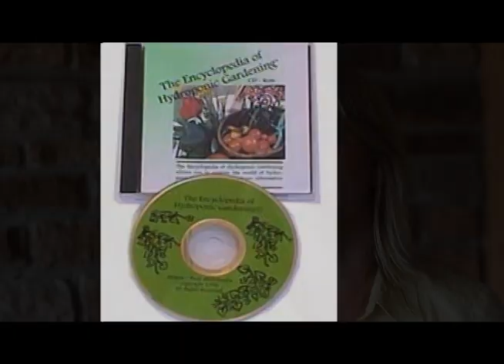The History of Nelson and Pade Aquaponics - Nelson and Pade, Inc.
20+ years in aquaponics, 30 + years in Controlled environment agriculture. In 1984 we assembled our first hydroponic growing system. That same year, we produced a video on hobby hydroponics and were then contracted by a hydroponic supply company to produce a video on commercial hydroponics. During the production of the video, we interviewed hydroponic growers throughout the US who were growing premium products and selling to local markets. This inspired us to build our first large hydroponic, controlled environment greenhouse in California in 1986. In 1987 we built a second commercial hydroponic greenhouse. We were growing hydroponic tomatoes in these greenhouses and were delivering in excess of 50,000 lbs a year, plus some lettuce, basil, chives and other herbs. We liked the efficiency of hydroponics, but knew that the manufactured and mined fertilizers would someday become scarce and that an organic fertilizer in soilless growing system would be the best of both worlds.

In the late 1980's we began experimenting with small-scale aquaponic systems to explore the relationship between raising fish and plants in an integrated system. In the early 1990's we dedicated one of our greenhouses to aquaponics research. We built and designed systems for various applications and we raised largemouth bass, crappies, catfish, fancy goldfish and koi, plus a great variety of vegetables crops in these systems. In 1997 we began publishing the Aquaponics Journal and started redirecting all of our efforts (publishing, consulting, system design) toward aquaponics. During this time period, we were refining our aquaponic systems, selling aquaponically-grown crops, offering workshops and hands-on training in our intern program.